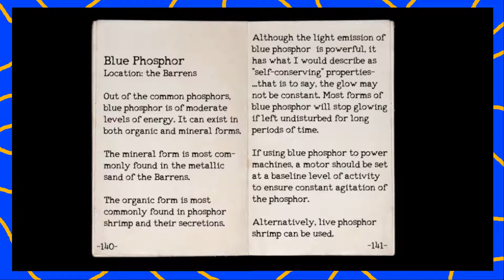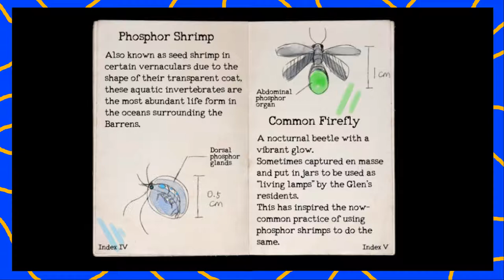OneShot part 8: Annoyance at the library - Let's Play with C-L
We arrive at the ground floor and are now looking up the library.
Steam: cyborg_lucario